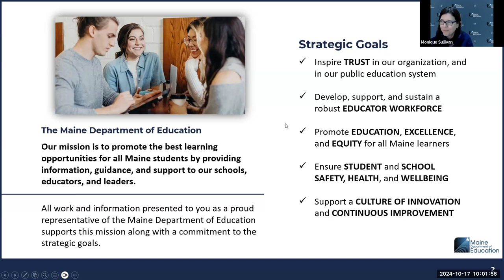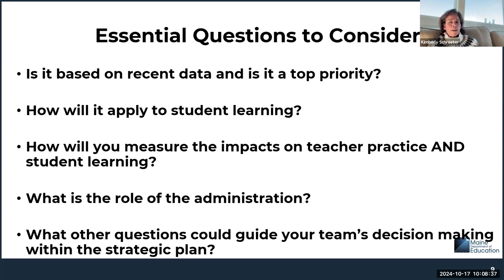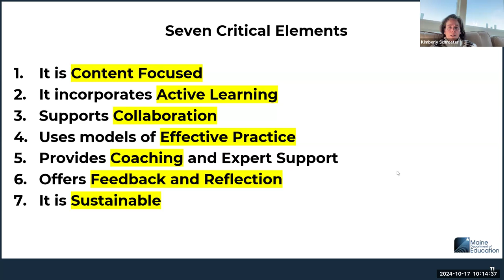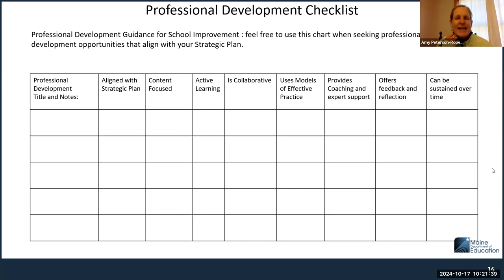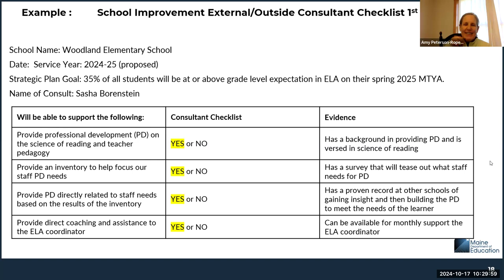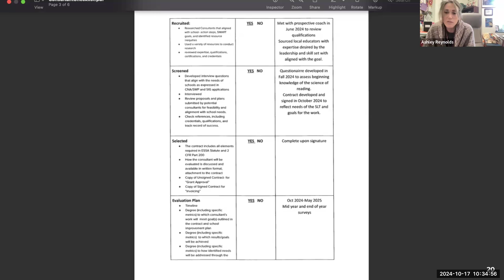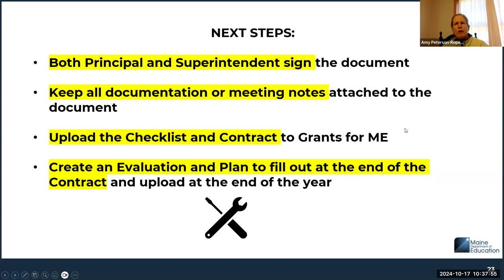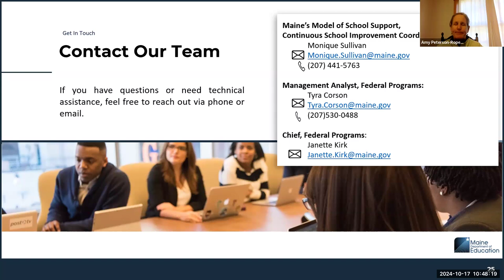Tier III (CSI-5%) Principal & Coach Meeting (October 2024)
Tier III principals and coaches engage in monthly professional learning to address topics around strategic planning, which supports the continuous school improvement journey. The 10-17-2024 session provides an overview of how to select effective professional development and outside/external consultants.